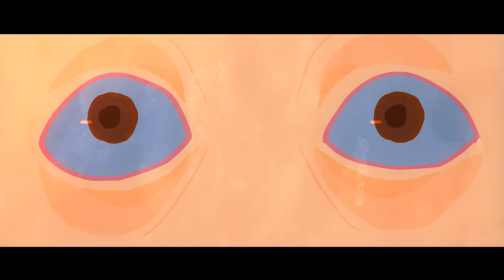(OO) - Animation Short Film (2017)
The animation about happenings of someone's nostrils.
‘(OO)’ - 2017
[Award]
2018 Insomnia Festival, Russia, Competition, Grand Prize
2017 The 19th Bucheon International Animation Festival, Competition, YOO Kwang-sun Prize, AniB's Choice
2017 Seoul Independent Film Festival, Jury Award
2017 SIGGRAPH Asia-Computer Animation Festival, Jury’s Special Prize / Thailand
2019 Vimeo The Best of the Month

[Screening]
2019 Formentera Film festival, Competition / Spain
2018 Bueu International Short Film Festival, Spain, Competition
2018 44th FILMETS Badalona Film Festival 2018, Barcelona, Competiton
2018 14th edition of Lago Film Fest International Festival of Short and Documentaries, Italy, Competition
2018 parties de campagne, France, Competition
2018 Milwaukee Film Festival, USA, Competiton
2018 the 15th edition of Court Métrange, international fantastic and etrange short film festival, France, Competition
2018 Show me Shorts, Newzealand, Competition
2018 The 19th Daegu Independent Short Film Festival, Competition
2018 ANIMA MUNDI, competition, Brazil
2018 30 FILMFEST DRESDEN 2018 INTERNATIONAL SHORT FILM FESTIVAL, competition, Germany
2018 Melbourne International Animation Festival (MIAF), competiton, Melbourne
2018 ANIFILM-International Festival of Animated Films, midnight screening, czech
2018 25th Stuttgart International Festival of Animated Film, out of competition, Germany
2018 Flatpack film festival, competition, UK
2018 The 9th Roanne International Animation Short Film Festival, Competition, France
2018 The 40th Clermont-Ferrand Short Film Festival , International Competition / France
2018 The 20th Jeongdongjin Independent Film Festival, Official Screening
2018 The 23th Independent Film & Video Makers' Forum, Official Screening
2018 The 10th Seoul International Extreme-short Image & Film Festival, Short Competition
2017 The 6th China Independent Animation Film Forum, Competition / China
2017 The 4th New Chitose Airport International Animation Festival , Competition / Japan
2017 The 13th Indie-AniFest 2017, Independent Walk
2017 Bucheon International Animation Festival
2017 Seoul Independent Film Festival